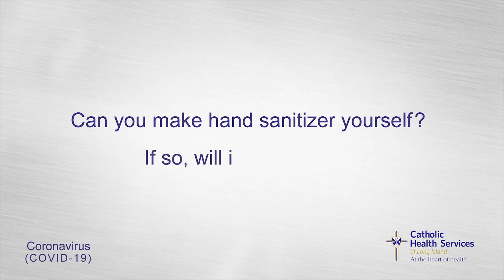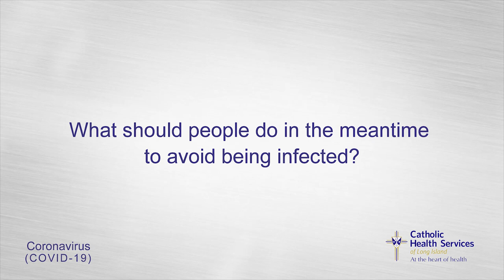CORONAVIRUS (COVID 19) Q & A PART 4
Dr. Alan Bulbin, Director of Infectious Diseases at St. Francis Hospital, answers some of the most common questions about Coronavirus.

Part 4:
Can you transmit the disease to your pets or can your pet give it to you?

Can you make hand sanitizer yourself? If so, will it be effective?

Is there a vaccine or treatment for the virus?

What should people do in the meantime to avoid being infected?